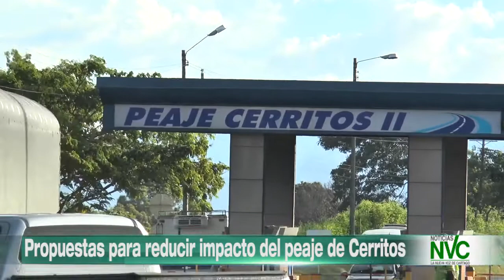Propuestas para reducir impacto del peaje de Cerritos